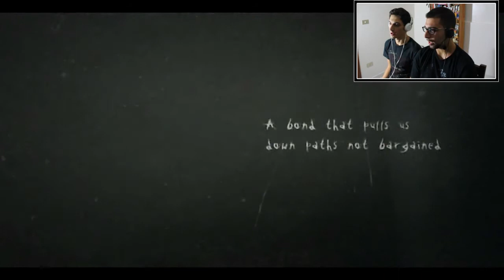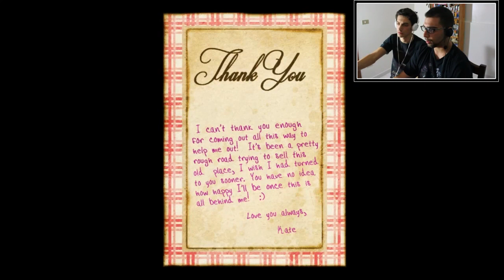SLENDER THE ARRIVAL PART 1 - LA FACCIA DA HORROR with FACECAM ITA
LEGGI O CASA DI KATE

BENTORNATO SLENDER